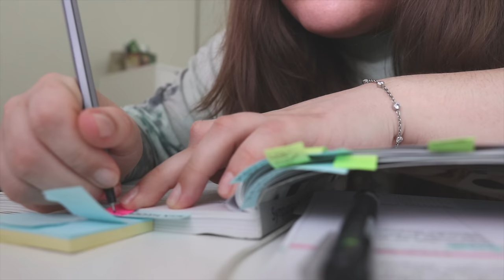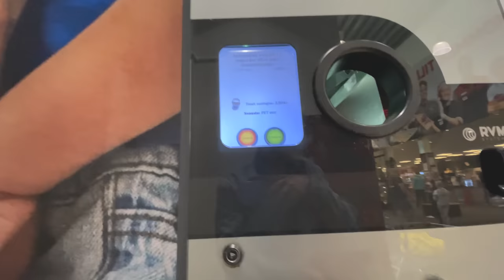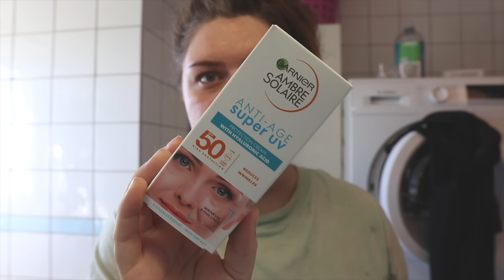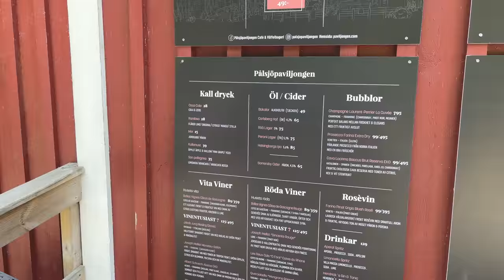SOMMARPLANER & UPPDATERING HELGVLOGG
Grönkålschips:
Grönkål
Salt
Olja
Riv grönkålen i bitar. Massera in olja i grönkålen, lägg ut på plåt och salta. In i ugnen på 150 grader i 20-30min. Öppna luckan lite då och då för att släppa ut luft & kolla så de inte blir brända :)
INSTAGRAM➜ towabrobeck
TIKTOK➜ towabrobeck